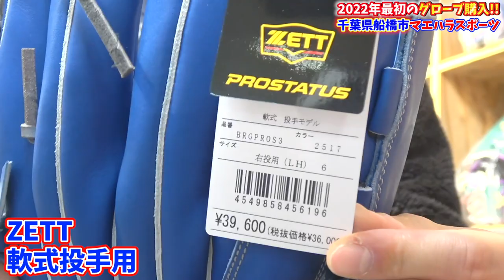【新グラブ購入】新年恒例りょーへーグローブ購入！！またまたあの人気メーカーをゲットした！！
2022年版しょーへーTV ビッグシルエットTシャツ販売開始！

50枚以降は通常版の販売になります。

⬇︎未告知
【⭐️シークレットアイテム⭐️】限定50枚